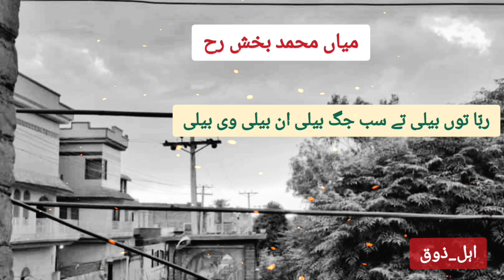Sad poetry of Mian Muhammad Bakhsh💔